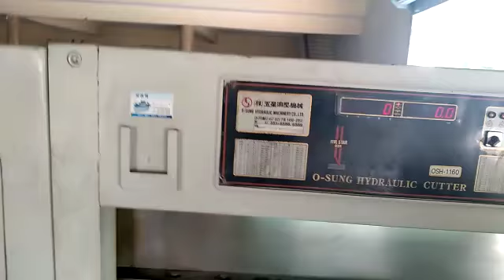Automatic Hydraulic 45 inch paper Trimmer, cutting machine sale